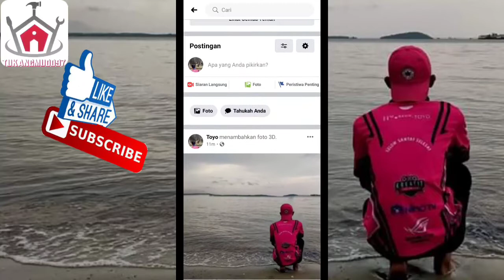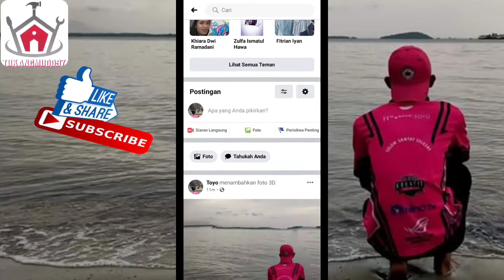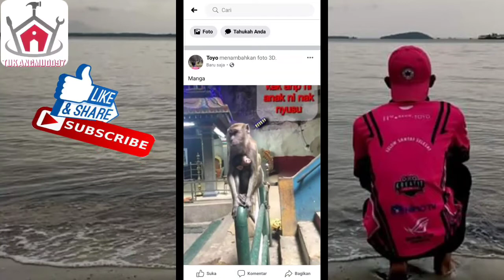Tutorial Foto 3D di FACEBOOK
Berikut cara membuat foto 3D di facebook